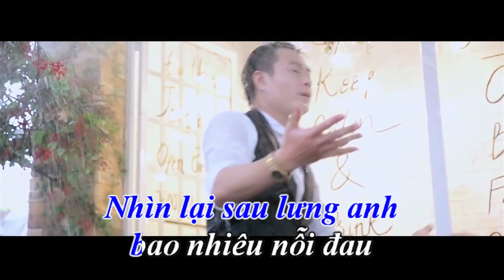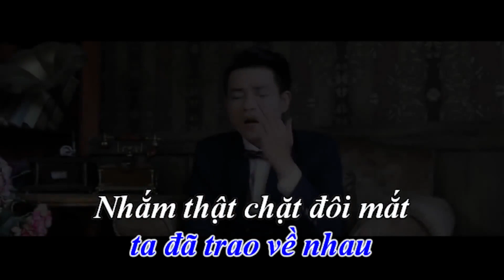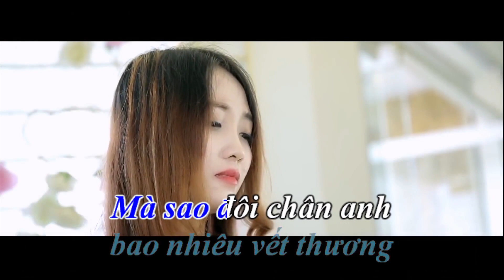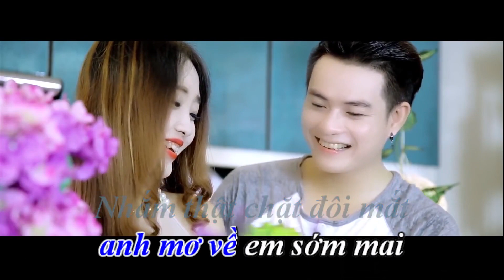Karaoke Nhặt Quá Khứ Vào Nỗi Đau | NAM HY | OFFICIAL MV